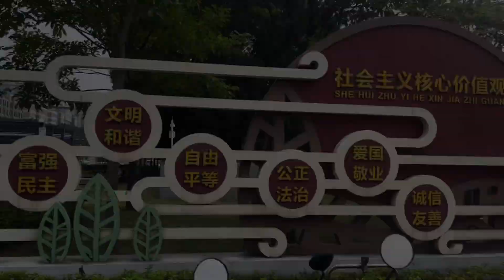HUADU PLAZA, HUADU PARK, SUPERMERCADO CHINÊS - ÚLTIMO DIA EM CANTÃO - CHINA - VLOG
Nosso último dia em Guangzhou (Cantão), China! Fomos para um outro lado da cidade e fomos surpreendidos com mais belezas!
Cantão é uma cidade muito bonita para o quanto achamos de conteúdo em vídeos aqui no Youtube! Passeando por lá vimos que da para explorar muitas coisas! Tem mais vídeos dos outros dias de passeio aqui nessa descrição!

Huadu Plaza,
Huady People's park
Como é o super mercado na China